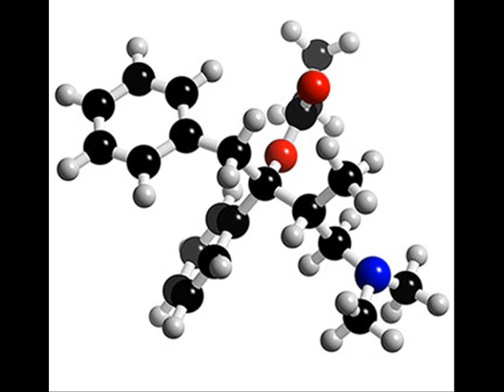CO PROXAMOL MEDICINE BANNED PAINKILLER , HEALTH EDUCATION , ICSP , URDU / HINDI .